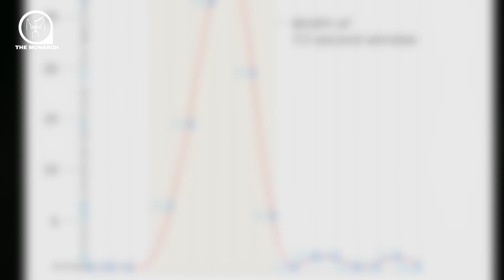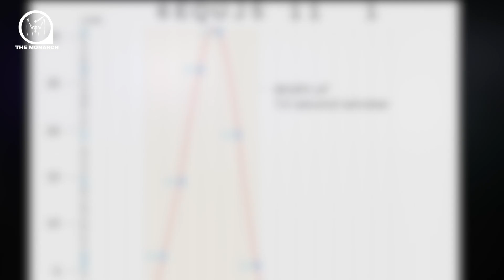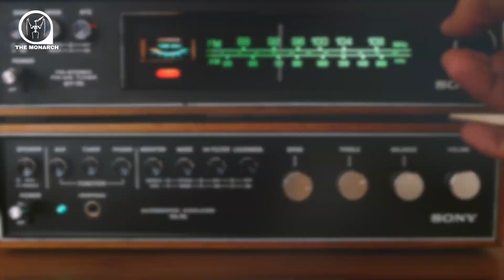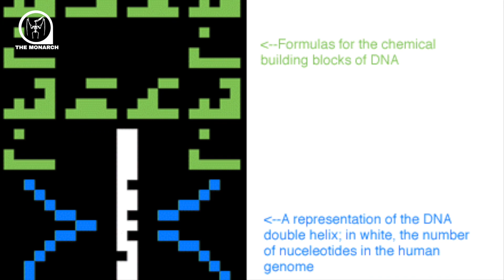Extraterrestrial Alien Message | Wow Signal | Possible Alien Communication | The Monarch Documentary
The Wow! signal was a strong narrowband radio signal received on August 15, 1977 by Ohio State University's Big Ear radio telescope in the United States, then used to support the search for extraterrestrial intelligence. The signal appeared to come from the direction of the constellation Sagittarius and bore the expected hallmarks of extraterrestrial origin.

Astronomer Jerry R. Ehman discovered the anomaly a few days later while reviewing the recorded data. He was so impressed by the result that he circled the reading on the computer printout, "6EQUJ5", and wrote the comment "Wow!" on its side, leading to the event's widely used name.

The entire signal sequence lasted for the full 72-second window during which Big Ear was able to observe it, but has not been detected since, despite several subsequent attempts by Ehman and others. Many hypotheses have been advanced on the origin of the emission, including natural and human-made sources, but none of them adequately explain the signal.

Although the Wow! signal had no detectable modulation—a technique used to transmit information over radio waves—it remains the strongest candidate for an alien radio transmission ever detected. Chinese UFO has also been seen in the news recently.